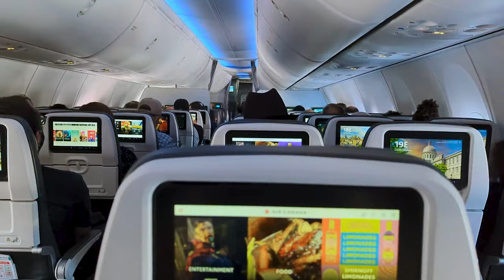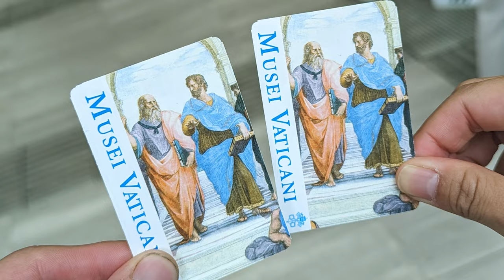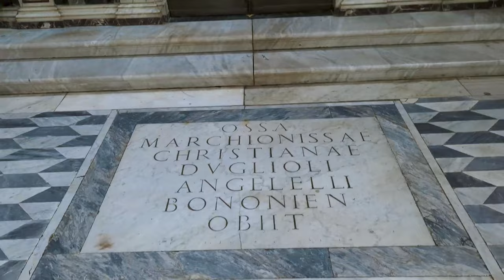A Perfect Excuse to Visit Rome 🇮🇹 Italy vlog pt. 1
My friend, Gina is getting married in Italy. Sarah and I love to travel, but we have never taken an international trip together. So I think this is our perfect excuse to plan an Italian vacation starting in Rome. Let’s go!